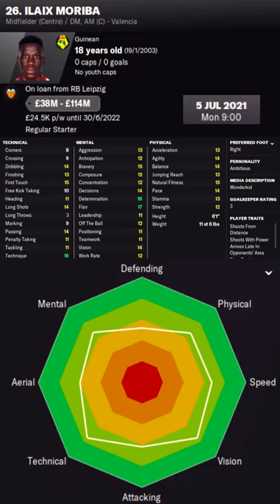Ilaix Moriba in FM22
Ilaix Moriba Football Manager 2022 Progression
Ilaix Moriba Football Manager 2022 Development
Ilaix Moriba Football Manager 2022 Wonderkid
Ilaix Moriba Football Manager 2022 Potential
Ilaix Moriba Football Manager 2022 Career